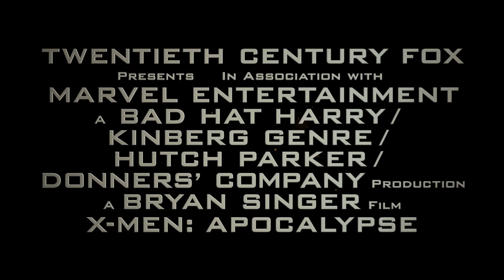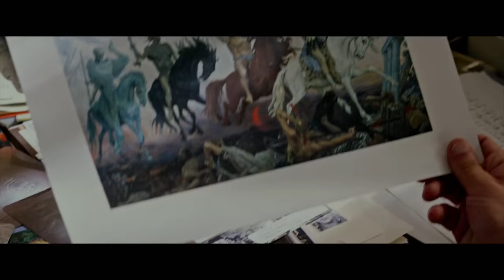X MEN: APOCALYPSE Trailer 1 + 2 & Making Of (2016) 4K UHD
X-Men: Apocalypse Trailer & Featurette Making-Of - 2016 Marvel Superhero Movie